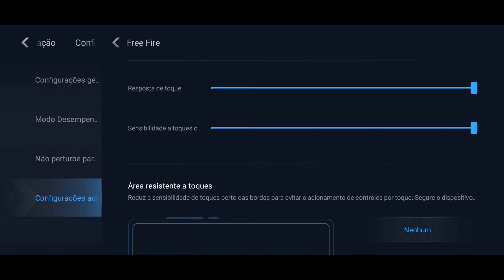SAIU!! MELHOR SENSIBILIDADE E DPI POCO X5 PRO NOVA ATUALIZAÇÃO FREE FIRE 2024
Aonde eu COMPREI minhas coisas

Smartphone Xiaomi POCO X5 Pro 5G Dual SIM 8GB 256GB 6,67" FHD+ 108MP 5000mAh 67W Carregamento (Azul)

Links

Meu Instagram

TIME
00:00 Poco x5 pro
00:40 Sensi completa